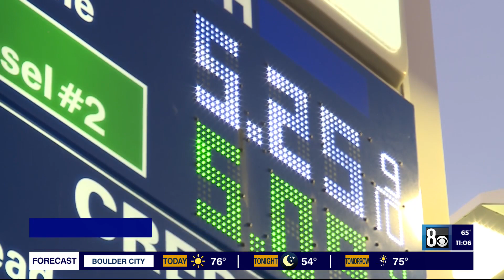Inflation, high prices force more people to raid retirement savings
As inflation continues to take hold across the United States and in Nevada, financial companies report a record number of 401k withdrawals as people try to make ends meet.